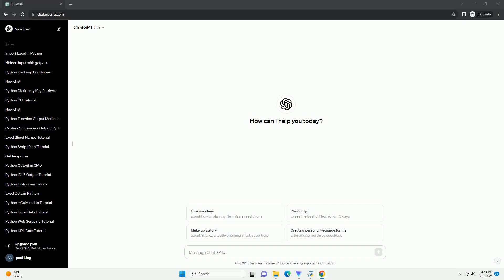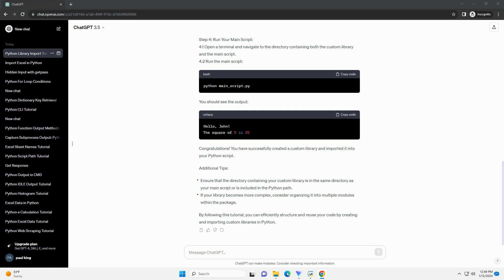how to import custom library in python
Title: Importing Custom Libraries in Python: A Step-by-Step Tutorial
Introduction:
In Python, the ability to import custom libraries allows developers to organize and reuse code efficiently. This tutorial will guide you through the process of creating a custom library and importing it into your Python script. We'll cover the necessary steps and provide a practical code example.
Step 1: Create Your Custom Library:
1.1 Create a new directory for your custom library. Let's name it "my_custom_library."
1.2 Inside the directory, create a Python file for your library functions. For example, "my_module.py."
Step 2: Package Your Custom Library:
2.1 Create a file named __init__.py (two underscores before and after "init") in your library directory. This file can be empty but is necessary to treat the directory as a package.
Step 3: Create Your Main Script:
3.1 Create a new Python script outside the library directory, let's call it "main_script.py."
Step 4: Run Your Main Script:
4.1 Open a terminal and navigate to the directory containing both the custom library and the main script.
4.2 Run the main script:
You should see the output:
Congratulations! You have successfully created a custom library and imported it into your Python script.
Additional Tips:
By following this tutorial, you can efficiently structure and reuse your code by creating and importing custom libraries in Python.
ChatGPT